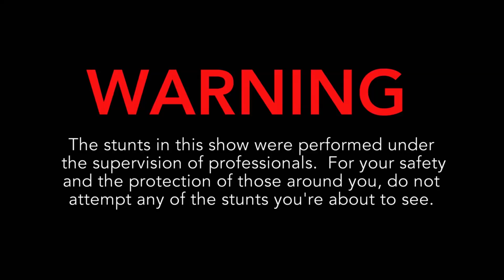Drift Tricycles on Steep Hills? A Recipe for Disaster | Kill Rob Bailey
What happens when a 270-pound man rides a 200-pound capacity drift tricycle down a steep road?  Watch to find out! Rob Bailey and Dana Linn Bailey + Crew continue their thrill-seeking adventures only on Kill Rob Bailey.